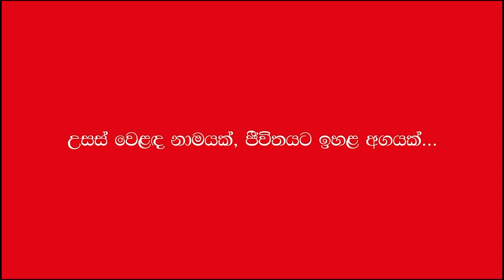Danumai Wasanawai | Hambanthota | Episode 16 | 27 - 10 -2023